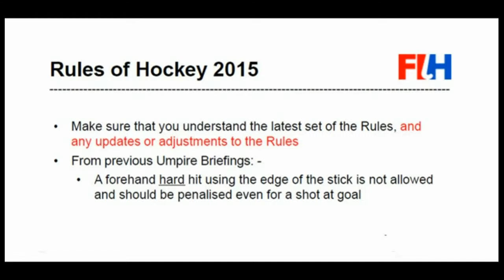Hitting the ball illegally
The illegal hitting of the ball.